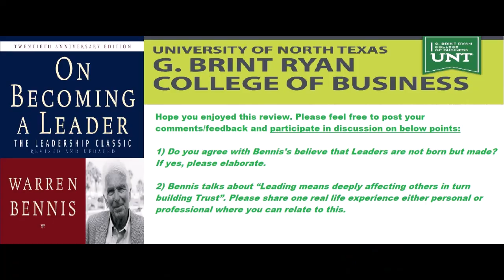Review of book "On Becoming a Leader" authored by Warren Bennis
Review by Sumit Agarwal of this great leadership book "On Becoming a Leader" authored by Warren Bennis